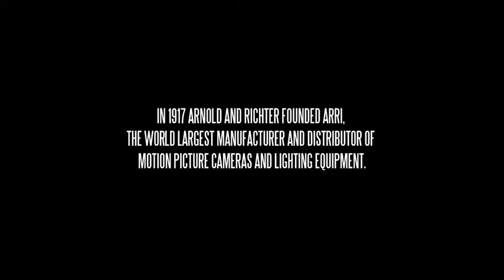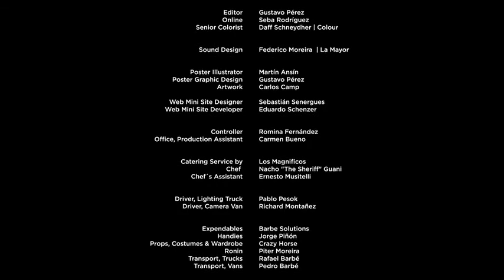Noldchter - Bombay - 100 años de ARRI